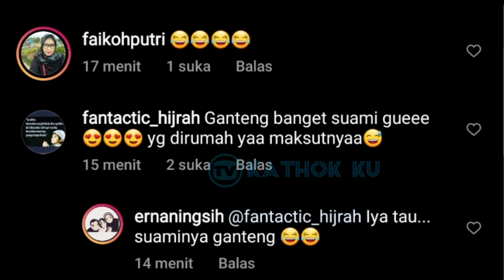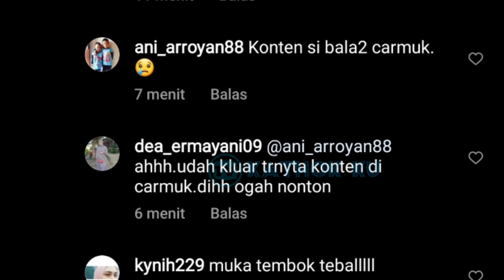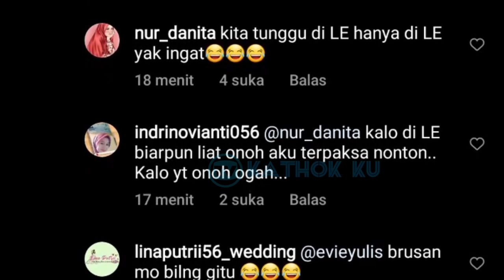Lesti Billar EMANG Beda, Selalu Baik❓ Kolab dg Ryan Ricis Meskipun Kontroversi Fans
Jangan Lupa: _
Thankz!!..